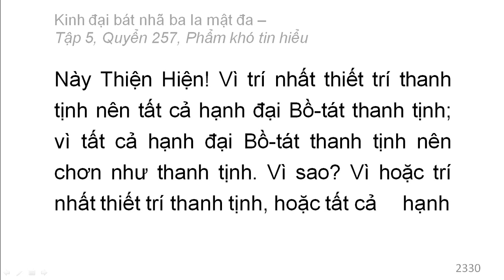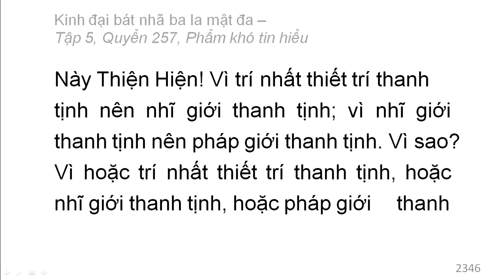600 quyển Kinh Đại Bát Nhã Ba La Mật Đa: Quyển .../600 (tiếp) (đọc lần 2)